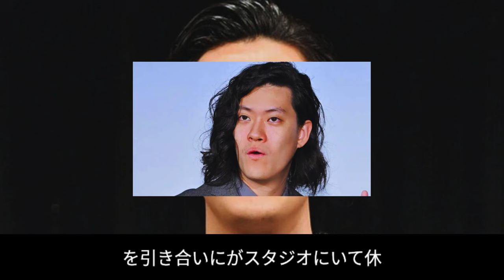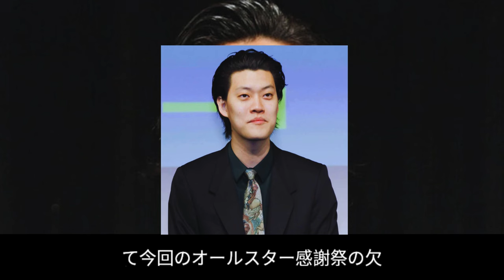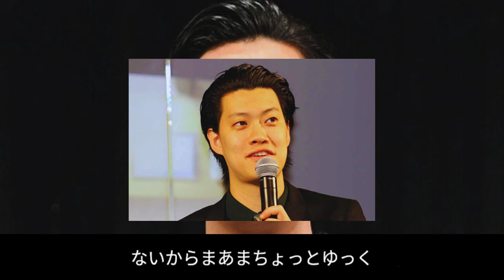粗品、『オールスター感謝祭』不在にファン心配！「一生付き合う病気」告白の真相とは？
人気お笑い芸人・粗品が『オールスター感謝祭』に不在だったことで、ファンの間に心配の声が広がっています。過去の動画で「一生付き合う病気」とカミングアウトした粗品の健康状態に何が起こっているのか？不穏な状況を振り返りつつ、最新情報をお届けします。ファンの声や、今後の活動への影響についても注目していきます。

📢 コメントで感想やメッセージをお待ちしています！